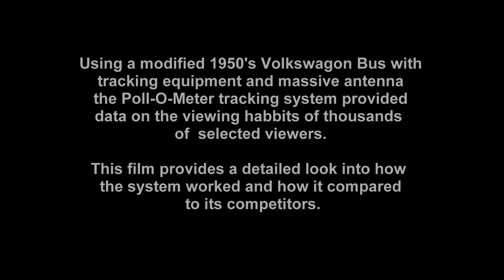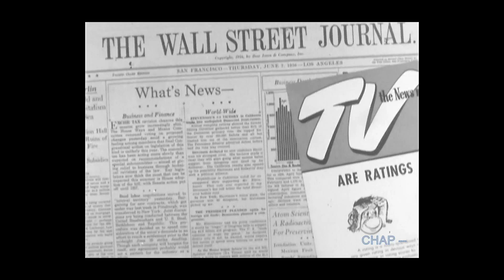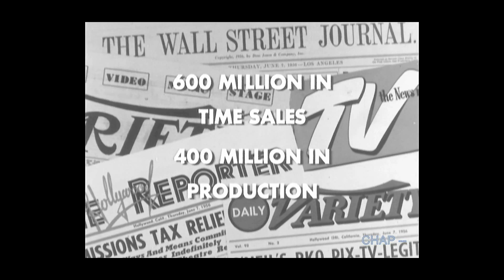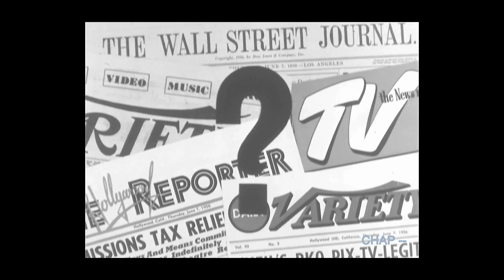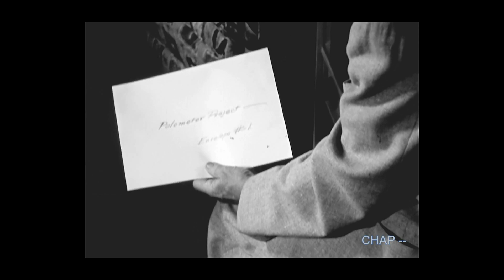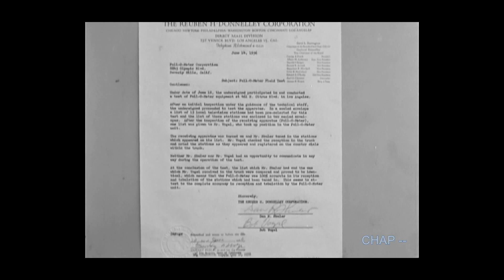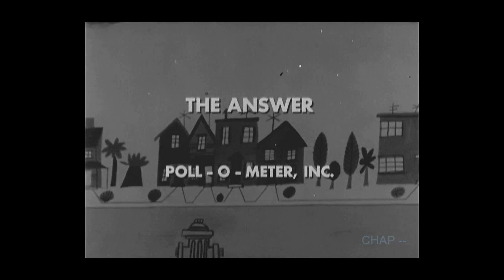Have You Seen This Tracking VAN? TV Signal Scanning 1956 high-tech Surveillance, Mobile VW VAN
This original, uncut, vintage 1956 film describes the Polo-O-Meter mobile electronic signal tracking and recording system that monitors what channels being watched by TV viewers in their homes, with out their knowledge.  Quite a unique and high-tech surveillance system for 1956.  Good quality original film with clear narration, runs 13 minutes.  Followed by a brief commercial featuring the same 1952 Westinghouse television that is shown at the opening of the Polo-O-Meter film.
The film was produced by Vortex Incorporated and was titled “the Billion Dollar Question.“  The “Poll-O-Meter” was an automatic, electronic tuning recorder of television reception developed by Calbest Electronics Company of California. The goal was measurement of audience viewing habits on a large scale, to supply feedback data to TV networks and production studios.   A competitor of the early Nielsen ratings service, their goal was to become a leader in the automatic tracking of U.S. TV viewers.  The film provides a very rare look at how Poll-O-Meter operated and how it compared with its competitors in 1956.
We hope you enjoy this unique look into this vintage technology system  of the past.
This 1954 Volkswagen panel van was also used for other electronic surveillance and/or communication systems over the years. The film itself was published in 1956.   Partially restored and uploaded by the Computer History Archives Project (CHAP) as an example of vintage electronics technology.

With many thanks to Speakeasy Archives for 16mm film scanning and transfer.